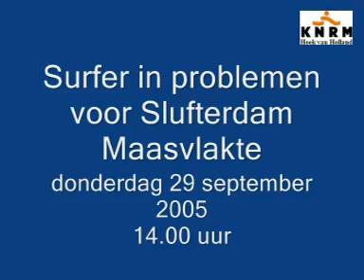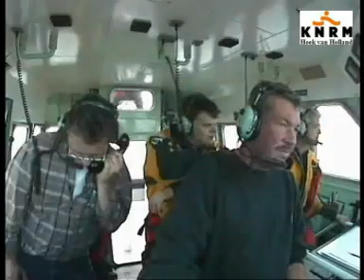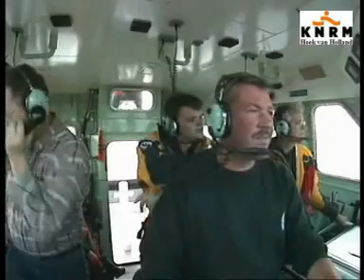KNRM Hoek van Holland, surfer in problemen voor slufter.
KNRM Hoek van Holland, surfer in problemen voor slufter. Op deze film kunt U met name genieten van de communicatie die bij deze actie wordt gevoerd.